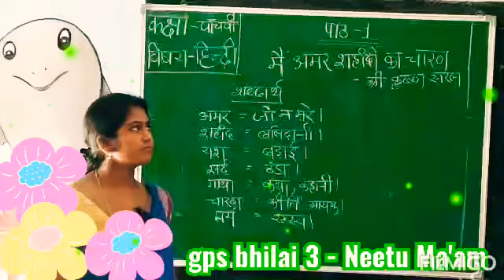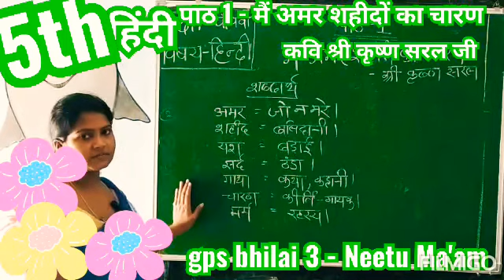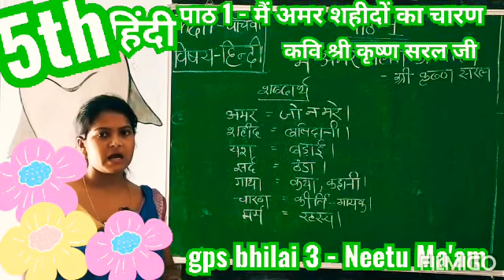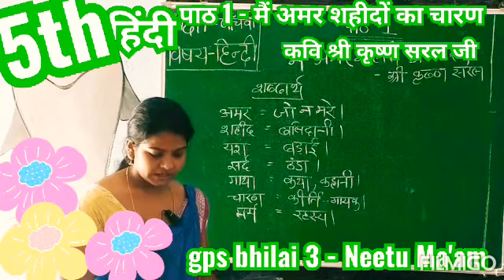5th हिन्दी पाठ 1 मैं अमर शहीदों का चारण - भाग 1 - श्रीमती नीतू निर्मलकर मैम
Gps bhilai3